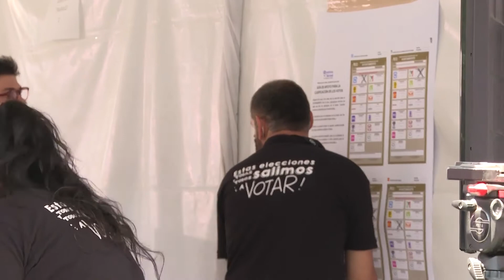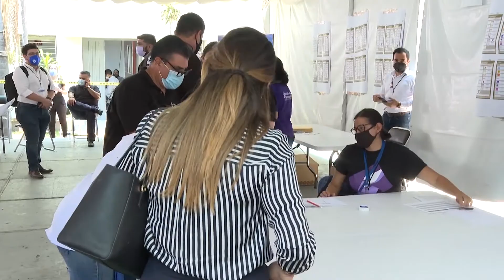Problemas por Cabildo en Jilotlan de los Dolores| JaliscoTV